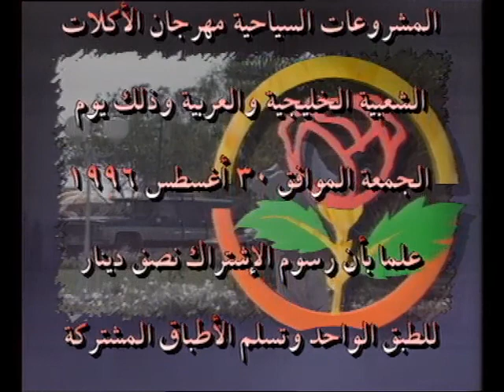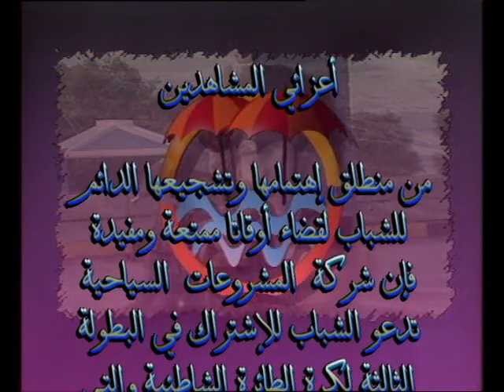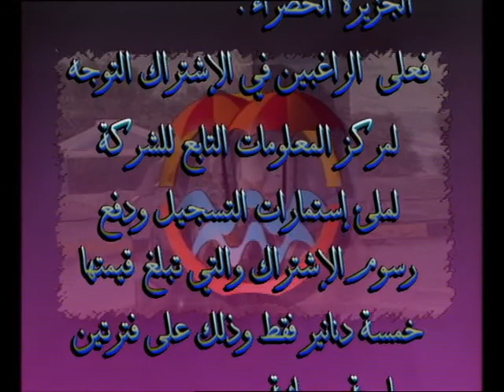حلقة من برنامج نحن أصدقائك 1998 رقم 281